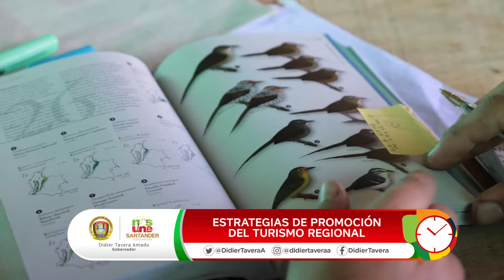Minuto a Minuto 15 de octubre de 2019